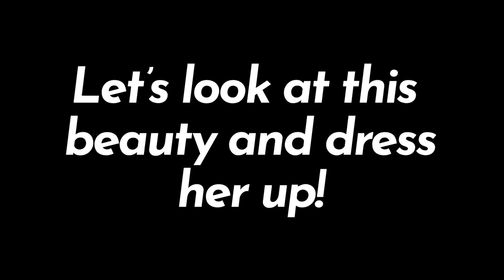Star Stable Buying an American Quarter Horse and Shopping Spree!